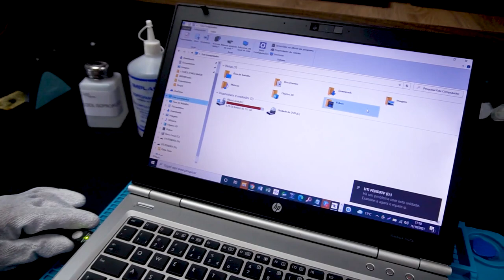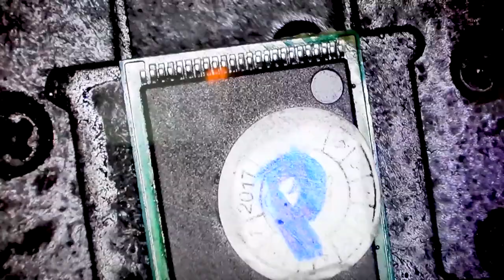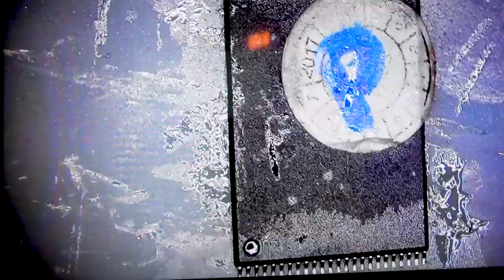Documentary - Science, Administration And Information Technology - Programming - Hacker - Cracker...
Apreciação: Documentário - Ciência, Administração e Tecnologia da Informação - Programação - Hacker - Cracker / Documentary - Science, Administration And Information Technology - Programming - Hacker - Cracker...

Obs: Análise - Recuperação de Dados - Perícia Digital - Analysis - Data Recovery - Digital Forensics...

DIAGNOSTIC: HD - SSD - HD EXTERNO - PEN DRIVE - CARTÃO DE MEMÓRIA - RAID...